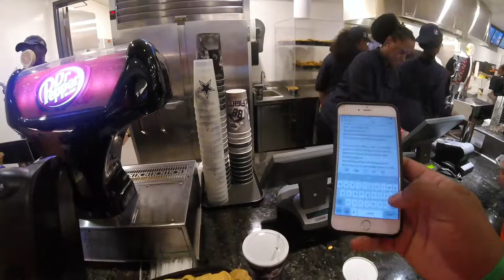The Miami vs LSU Game/Vlog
I really don’t have a favorite NFL or NBA or MLB Team. But I Would RIDE OR DIE For Anything About THE MIAMI HURRICANES 🙌🏾💚
I have been waiting on this game for 5 years since whenever they first announced it on ESPN. I Told Sundra then I knew it would be the first time I saw the Canes in-person and the first time I would step foot Jerry's World.

Since 1999 The U id the only team I am a FANATIC over.
I think it was 8th grade or 9th grade watching them play with speed, power, swag and konfidence. I was instantly drawn to them and wanted to be a part of their dynasty. I was recruited by the University of Florida, Florida Atlantic, Jacksonville State, and Central Florida... My Football Recruiting Letters from Miami must have been lost in the mail when we moved from Whaley St. (That’s my story and Im sticking to it!)

I did confirm it... We were the only people from Louisiana sitting on the Miami side! I was still smiling despite the final score.  I thoroughly enjoyed myself and will never forget sharing the experience with my Wifey. AT&T Stadium is like a spaceship! A very cold spaceship, bring a jacket!

Next Move Is To Miami To Watch Them In Our Home Stadium!

We can check this off the bucket list!